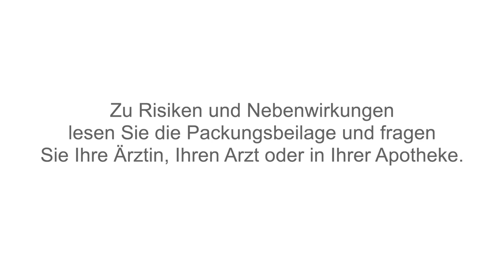Nervoregin®: Was Schlafstörungen mit mir machen (Brenda erzählt)